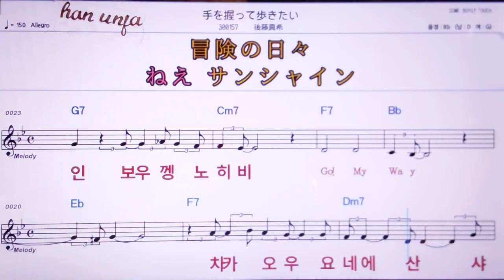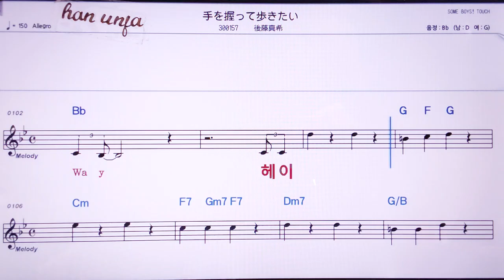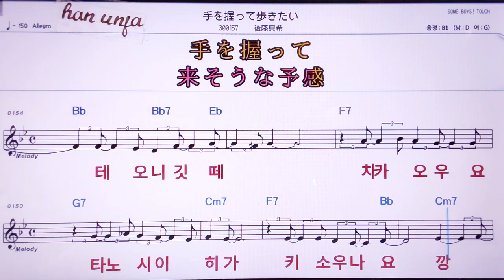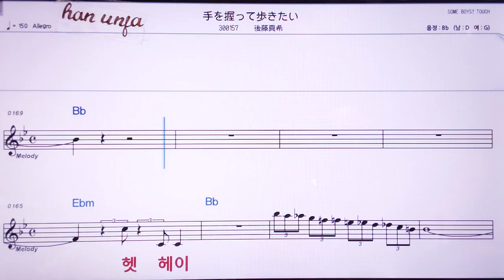💖테오니깃떼아루기따이/고토우마키 👍MR,노래방, 악보, 코드,Karaoke With Sheet Music